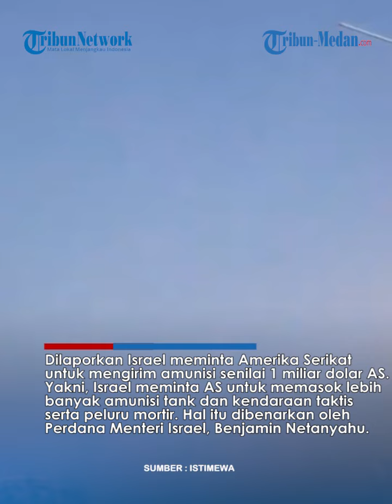ISRAEL MERENGEK Minta Bantuan AS Transfer Amunisi Tank 1 Miliar Dolar AS untuk Lawan Hadapi Iran!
TRIBUN-MEDAN.COM- Dilaporkan Israel meminta Amerika Serikat untuk mengirim amunisi senilai 1 miliar dolar AS.

Yakni, Israel meminta AS untuk memasok lebih banyak amunisi tank dan kendaraan taktis serta peluru mortir.

Hal itu dibenarkan oleh Perdana Menteri Israel, Benjamin Netanyahu.

Benjamin Netanyahu berkeinginan mengisi kembali persediaan negara zionis di tengah peperangan di Gaza, Palestina dan adanya peningkatan ketegangan dengan Iran.

Berdasarkan laporan media berita Alarabiya News, Sabtu (20/4) permintaan tersebut baru saja diajukan.

Sementara itu, The Wall Street Journal melaporkan AS sedang mempertimbangkan permintaan Israel tersebut.

Namun, permintaan itu menempatkan Presiden AS Joe Biden dalam posisi yang sulit.

Sebab, Joe Biden menyebut bantuan ke Israel akan terus diberikan untuk penguatan militer zionis seusai serangan 7 Oktober oleh Hamas yang menewaskan 1.200 warga Israel dan 240 orang disandera.

Di sisi lain, Biden juga banjir kritikan karena gagal menghentikan tingkat keparahan serangan balasan Israel di Gaza yang menewaskan sekira 30 ribu warga Palestina.

Diketahui, kebutuhan pasokan persenjataan itu diperlukan Israel lantaran sebelumnya telah menahan rentetan 300 drone dan rudal yang ditembakkan Iran sebagai serangan balasan.

Terkait permintaan Netanyahu ke AS, Senator Chris Van Hollen meminta Biden untuk menahan bantuan militer ofensif termasuk bom.

Penahanan bantuan militer tersebut berlaku hingga Israel mengizinkan bantuan kemanusiaan mengalir ke Gaza tanpa batasan.

Pihaknya juga mendesak Biden untuk menegakkan Undang-Undang Bantuan Luar Negeri ke sejumlah negara yang melarang atau membatasi pengiriman bantuan kemanusiaan masuk Gaza.